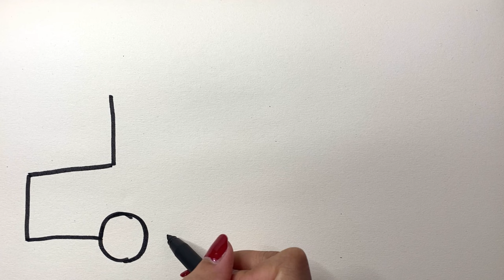How To Draw A School Bus | Fun Back to School Painting for Kids tutorial 🚌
Welcome to Drawing Easy For Kids!

Join us for a creative and colorful adventure as we paint an animated school bus for Back to School! This step-by-step painting tutorial is perfect for children, teaching them to express their artistic talents. Grab your paints and brushes, and let's get started on this fun art project together! 🖌️✨

If you love drawing or doodling, get ready for an exciting adventure! Join us on a magical journey to become a drawing master with our super fun tutorial made just for you. Drawing is not only amazing but also a fantastic way to express yourself and have a blast!